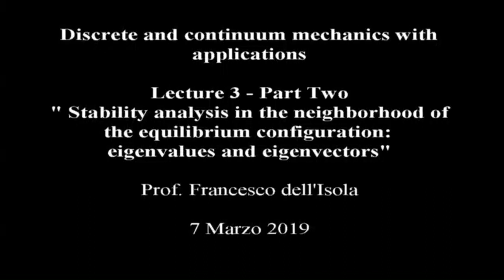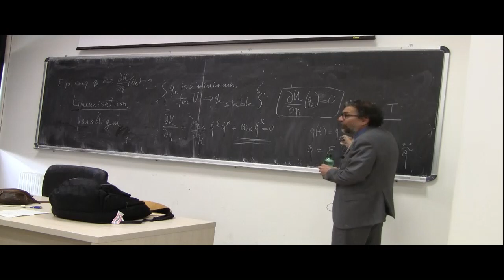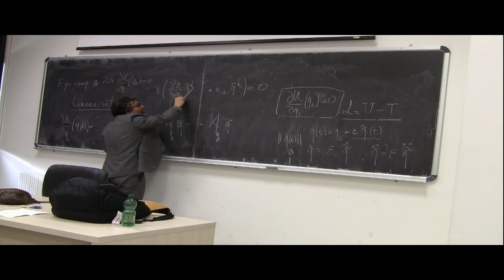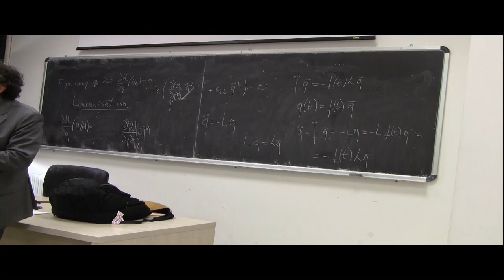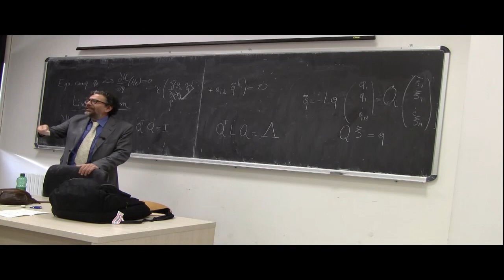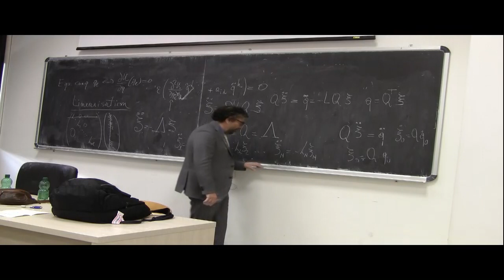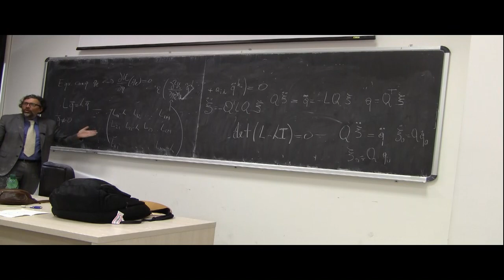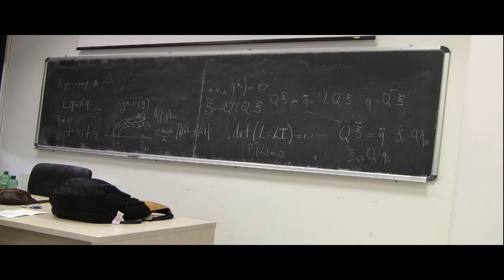Lecture 3 - Part II: "Stability analysis in the neighborhood of the equilibrium configuration"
Title Course: "Discrete and continuum mechanics with applications"
Prof. Francesco dell' Isola
7 March 2019

Lecture 3 - "Stability analysis in the neighborhood of the equilibrium configuration: eigenvalues and eigenvectors. PART TWO"